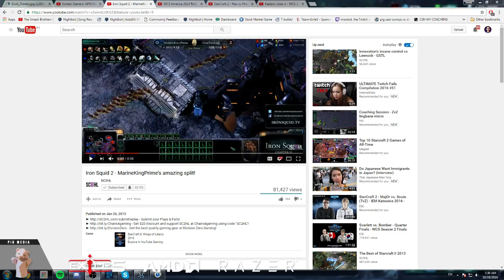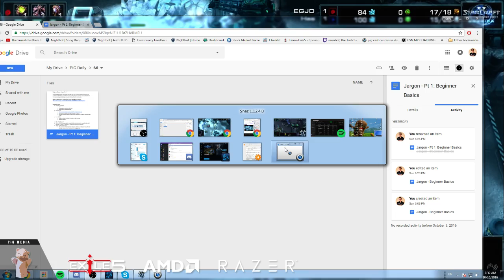The PiG Daily #66 - Understanding Jargon Ep 1. Beginner Basics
THIS WEEKS ICYFAR: "Worker Massacre" - Submit your games with huge numbers of workers dying. Lastest submission until the second daily of the week (Monday in EU/US, Tuesday in AUS/KR).
See the Show notes and more info + ongoing discussion of the show in the Teamliquid thread